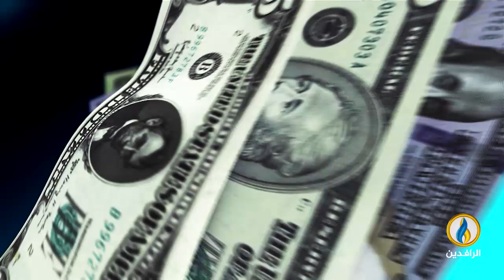أبرز الأخبار الاقتصادية على قناة_الرافدين ليوم الأربعاء في